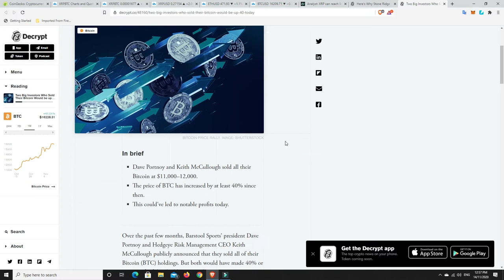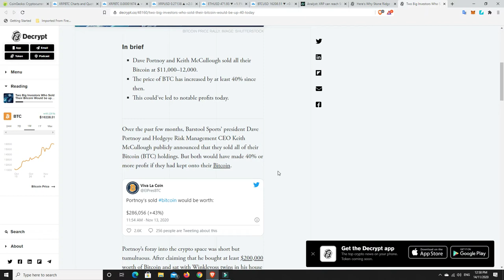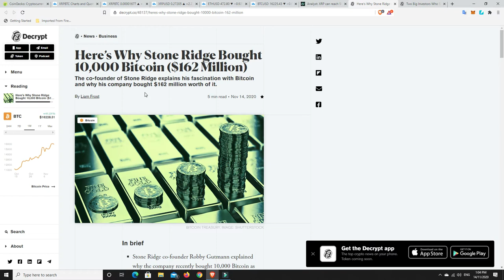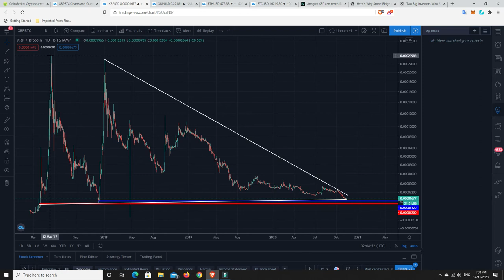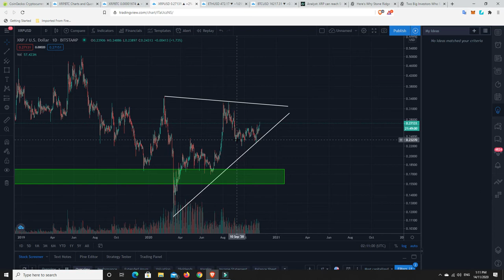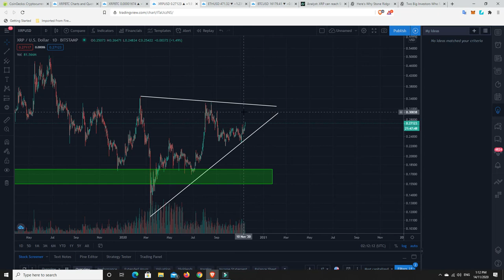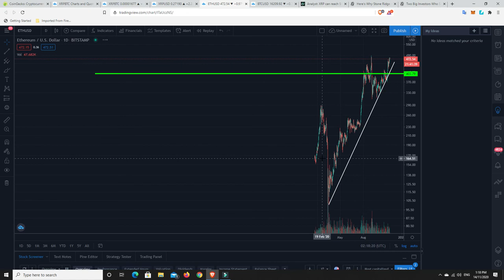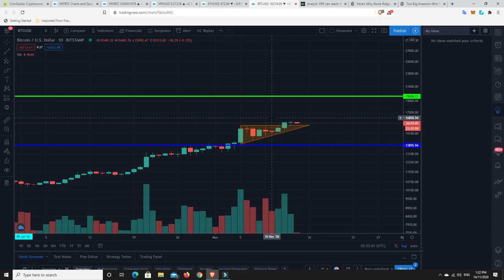Is XRP getting ready for a breakout? Hodl is still a great investing strategy,